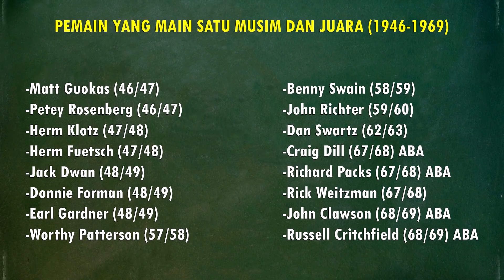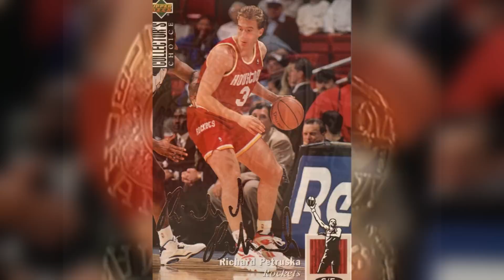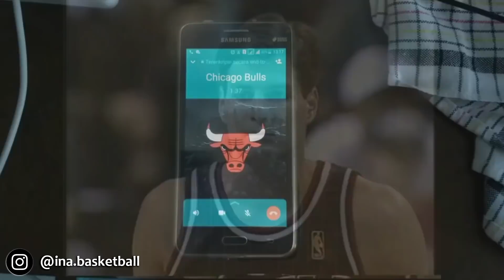10 Pemain Yang Cuma Main Satu Musim Tapi Dapet Juara di NBA (1970-2020)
Sepanjang sejarah sudah banyak sekali pemain yang hanya bermain selama satu musim di NBA. Dari sekian banyak pemain yang hanya bermain satu musim tersebut, ada beberapa yang pernah meraih gelar juara NBA. Pada hari ini, INA Basketball akan membahas ‘para pemain yang bermain satu musim namun juara’ tersebut. Ingin tau siapa sajakah pemain-pemain ini? Kalau begitu, langsung saja kalian tonton!

0:00 : Intro
1:15 : Dick Nemelka (ABA 70/71)
2:21 : George Bucci (ABA 75/76)
3:04 : Phil Walker (NBA 77/78)
3:57 : Fennis Dembo (NBA 88/89)
4:47 : Richard Petruska (NBA 93/94)
6:10 : Matt Steigenga (NBA 96/97)
7:00 : John Celestand (NBA 99/00)
7:37 : Sun Yue (NBA 08/09)
8:31 : Sasha Kaun (NBA 15/16)
9:08 : Jordan Loyd (NBA 18/19)
10:15 : Penutup

Source: Lamar Matic; photos.ldspros.com; Dick Raphael; Tremendous Upside; Dennis Chamberlin; Scott Cunningham; nj.com; Noah Graham; Andrew Bernstein; Rocky Widner; Jesse Garrabrant; eurohoops.net; basketball-reference.com; Wikipedia; NBA; FOX; ESPN